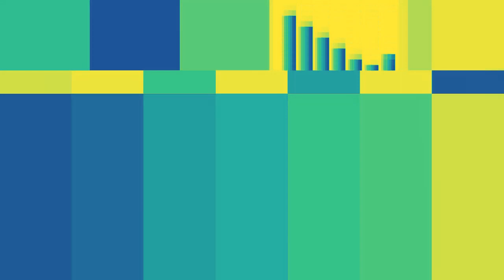Bars of tone In Э Major 5